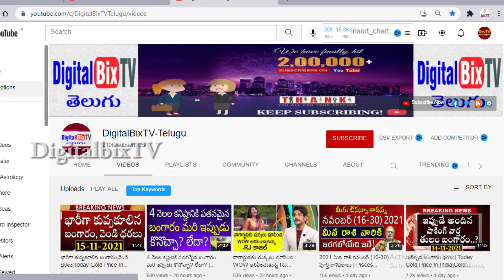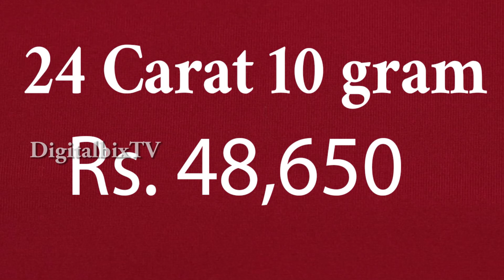ఈ రోజు సాయంత్రం బంగారం వెండి ధరలు | Today Gold Price In India | Gold Rates Today |Today Gold Rate